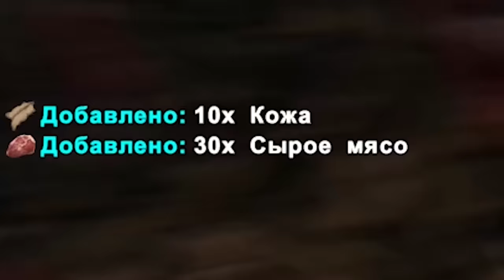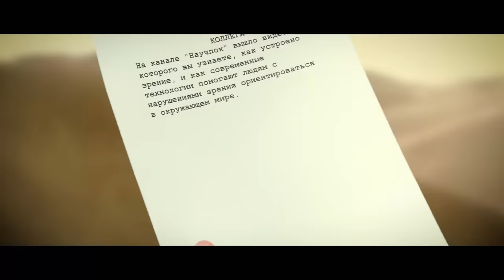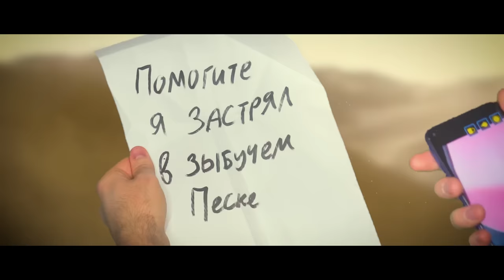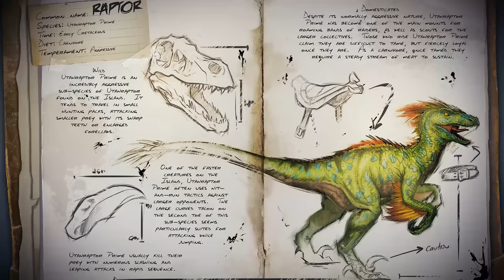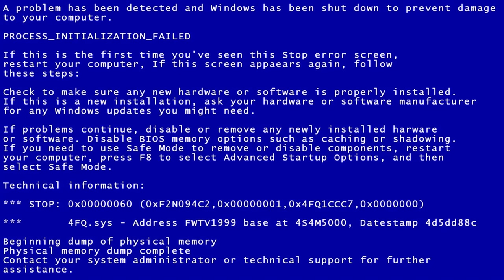ПЕРВОБЫТНАЯ БРАТВА в ARK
Моя первобытная братва пополняется новыми, не побоюсь этого слова, членами! Некоторые даже членистоногие)). Приключения PowerDrishа продолжаются в ARK Survival Evolved Сезон 2 Эпизод 10.